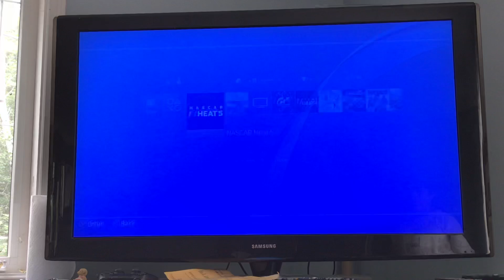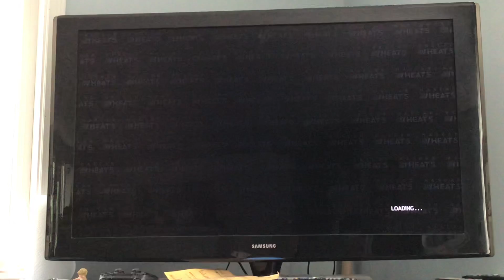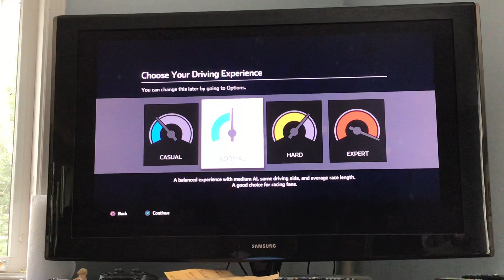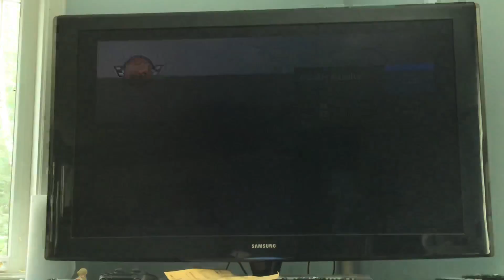Kyle Busch goes flying NASCAR heat 5 first game!!!!!!